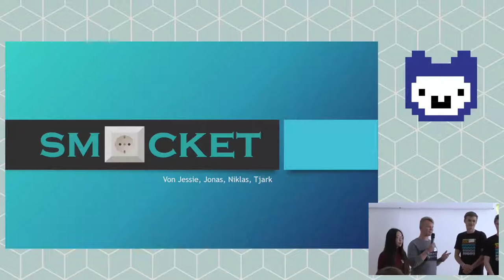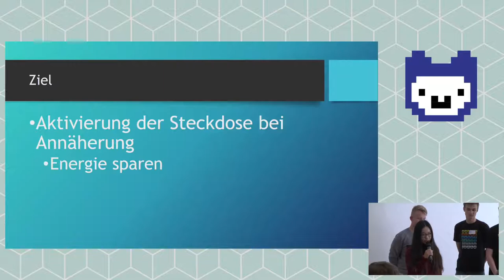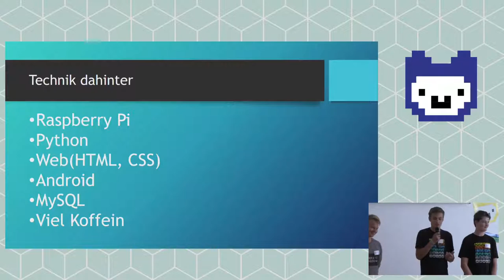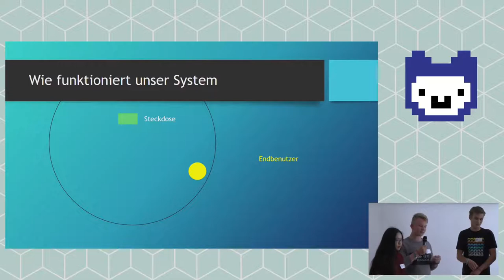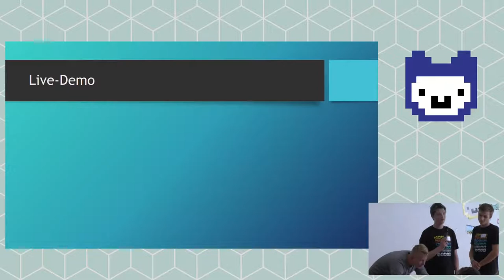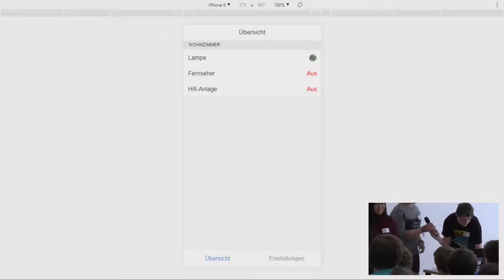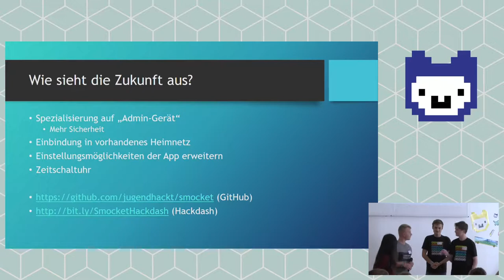Smocket | Jugend hackt Köln 2017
„Smocket“ ist eine Smarte Steckdose, die den den Stromverbrauch reduziert indem sie nur angeht, wenn Nutzer*innen in der Nähe sind. Ob Nutzer*innen in der Nähe ist, wird durch die WLAN-Verbindung erkannt. Von Tjark, Jessie, Jonas und Niklas.